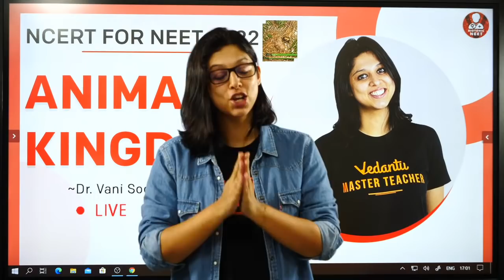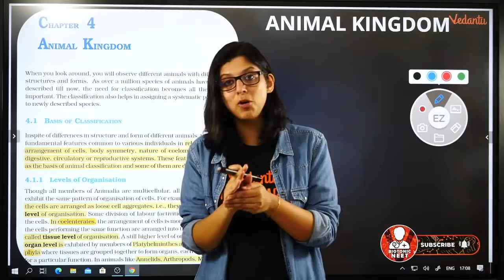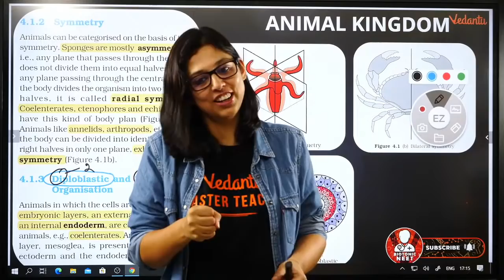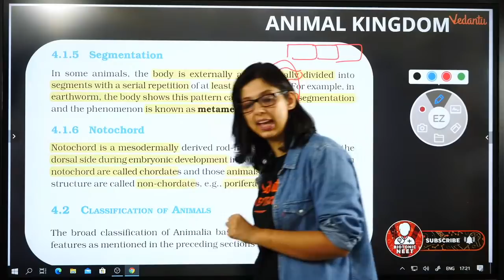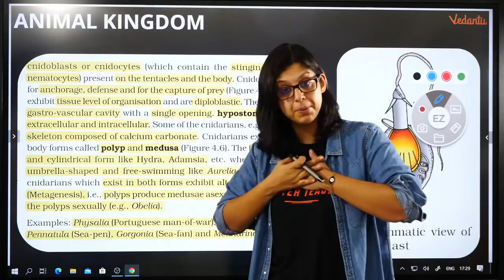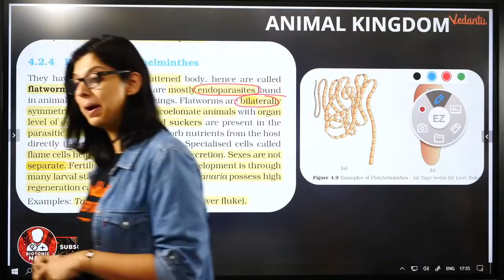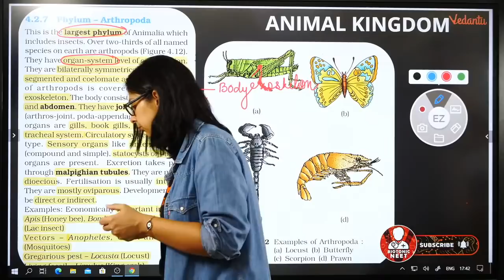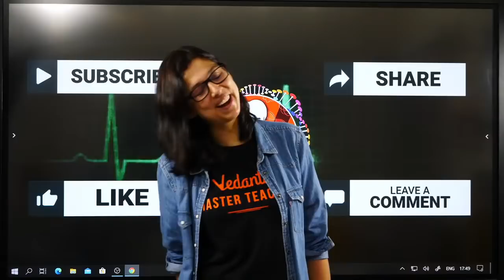Animal Kingdom Class 11 Ncert | NEET Biology Lectures | NEET 2022 | Vedantu Biotonic NEET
This Neet 2022 live session starts with a discussion on Animal Kingdom Class 11 Ncert for NEET Examination. Dr. Vani Sood also shares his various preparation strategies along with examples that will help you to crack the exam.
1. animal kingdom
2. animal kingdom class 11
3. class 11 biology chapter 4
4. animal kingdom class 11 ncert
5. animal kingdom ncert
6. class 11 animal kingdom
7. biology class 11 animal kingdom
8. ncert animal kingdom
9. animal kingdom 11th ncert
10. animal kingdom 11 class